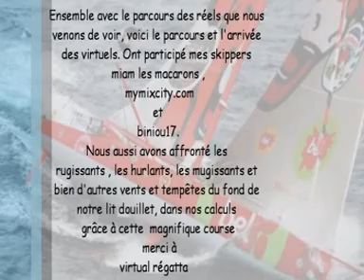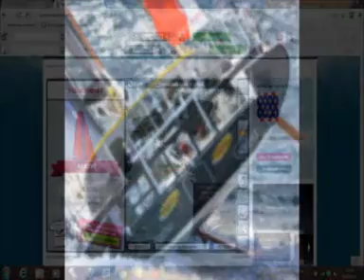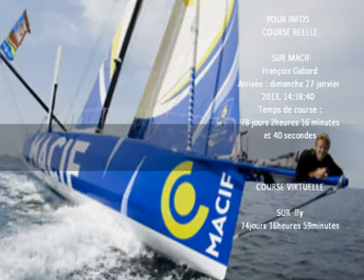VENDEE GLOBE 2012 2O13